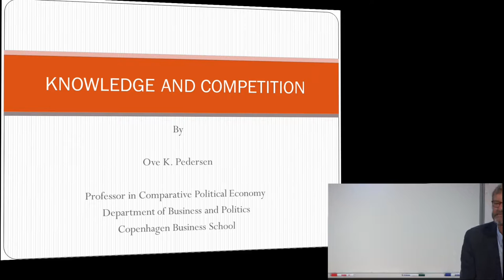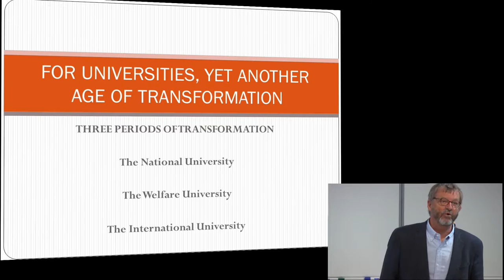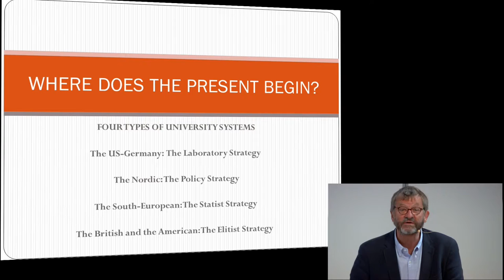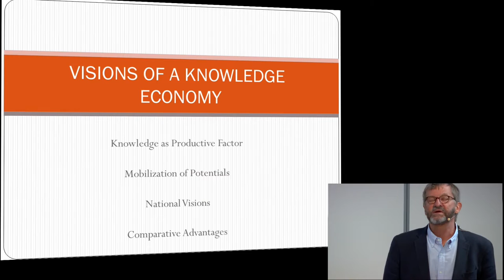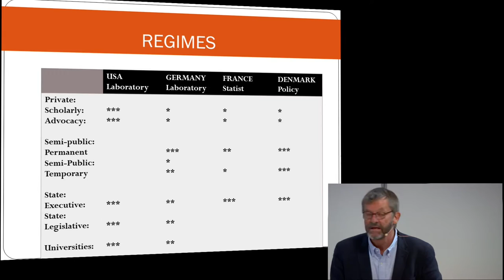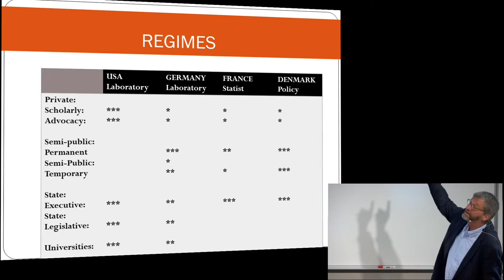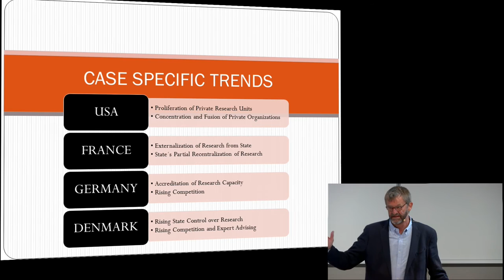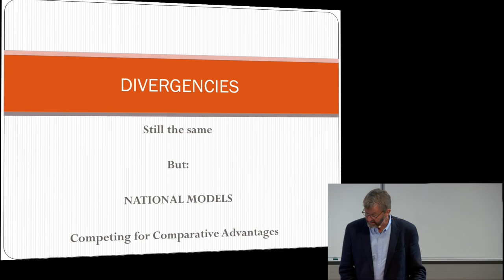University Futures conference: Keynote speech by Ove Kaj Pedersen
Keynote speech by Professor Ove Kaj Pedersen, Copenhagen Business School, given at the University Futures conference at DPU, Aarhus University, Copenhagen, 15 June 2016.

Ove Kaj Pedersen is Professor, Dr. Phil at the Department of Business and Politics, Copenhagen Business School, Denmark.

The speech is chaired by Professor Susan Wright, Aarhus University, Denmark.